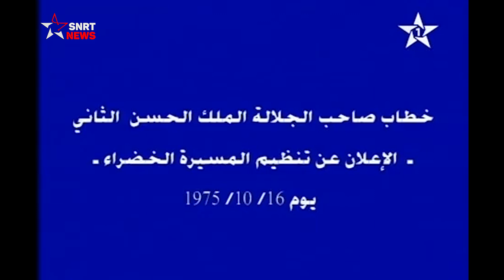ذكرى .. الخطاب التاريخي لإعلان المسيرة الخضراء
كان 16 أكتوبر 1975 يوما مشهودا، لأنه اليوم الذي ألقى فيه جلالة المغفور له الملك الحسن الثاني خطابا إلى الأمة، يدعوها إلى مسيرة خضراء سلمية، "سلاحها" المصاحف والأعلام الوطنية، لتحرير الصحراء المغربية من براثن الاستعمار الإسباني.
يرجى الاشتراك..